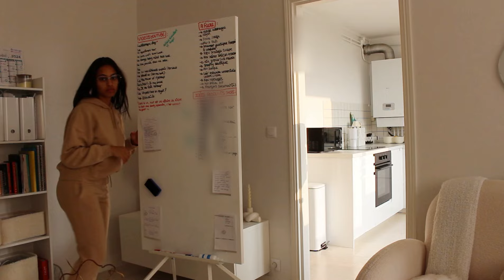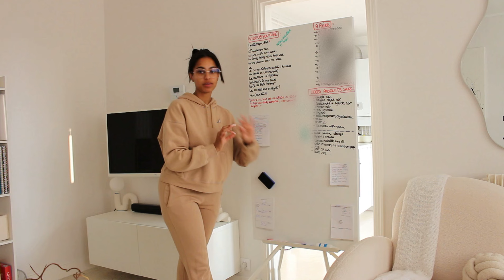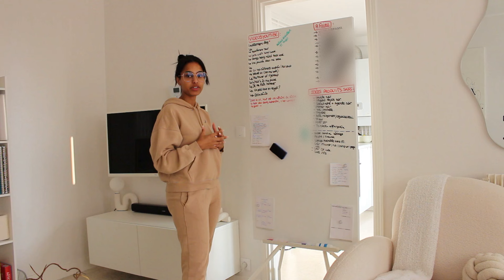MORNING ROUTINE⏰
HellO,
Comment vas tu aujourd’hui ?
Active les notifications en cliquant sur la cloche pour voir toutes mes vidéos.
BISOUS BISOUS, XOXO 💋